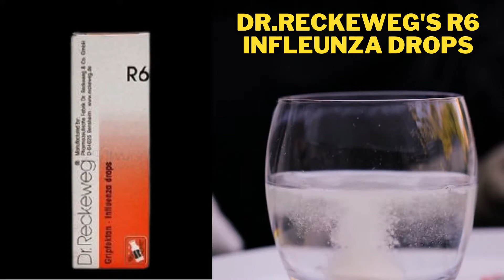Dr. Reckeweg R6 Influenza Drop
DR. RECKEWEG R6 Influenza drops INDICATIONS Acute feverish inflammations of the fibrous tissues and the serous membranes. Gripfektan: Specific serous remedy, especially influenza. General infection with pain in the limbs, sensation of prostration, dull head-aches, restlessness. Dry and burning skin, acute pains. Feverish catarrh of the mucosa of the upper air-passages, rhinopharyngitis, influenza bronchitis, pneumonia, inflammation of the serous membranes, pleurisy, pericarditis, peritonitis, irritation of the peritoneum during inflammatory processes of the abdominal organs.